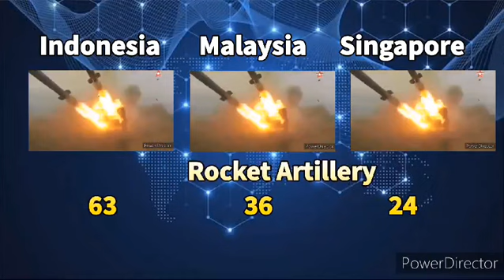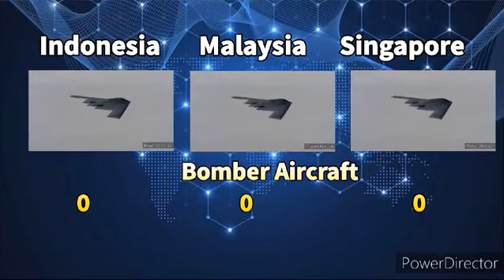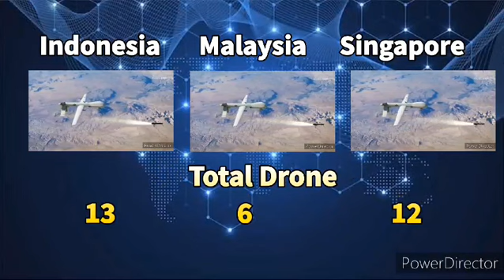Indonesia Vs Malaysia Vs Singapore military power comparison 2024 | SZB Defense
In this video, we take an in-depth look at the military power comparison of Indonesia, Malaysia, and Singapore for 2024. With Southeast Asia's growing strategic importance, these nations have continuously modernized their armed forces. We'll analyze their military strengths in key areas such as:

Manpower: Active personnel, reserves, and paramilitary forces.

Land Forces: Tanks, artillery, and armored vehicles.

Air Power: Fighter jets, helicopters, and advanced drones.

Naval Power: Warships, submarines, and coastal defenses.

Defense Budgets & Modernization Programs: Highlighting investments in technology and strategic alliances.

Watch this comprehensive breakdown to see how these nations stack up against each other in 2024 and what it means for regional security. Indonesia Vs Malaysia military power 2024 . Indonesia Vs Singapore military power 2024 . Singapore Vs Malaysia military power 2024 . Malaysia military power 2024 . Singapore military power 2024 . Indonesia military power 2024 . Indonesia Vs Malaysia military power comparison 2024 . Malaysia Vs Singapore military power comparison 2024 . Singapore Vs Indonesia military power comparison 2024 . military power . power comparison 2024 . military comparison 2024 . military power 2024

source